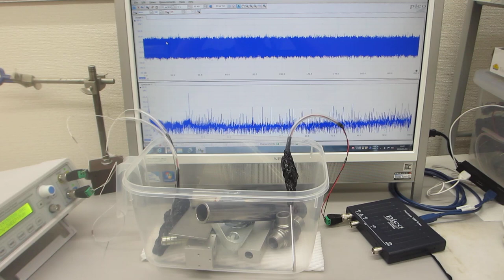１－１００ＭＨｚの非線形振動現象をコントロールする実験（メガヘルツのスイープ発振とパルス発振の組み合わせ技術）